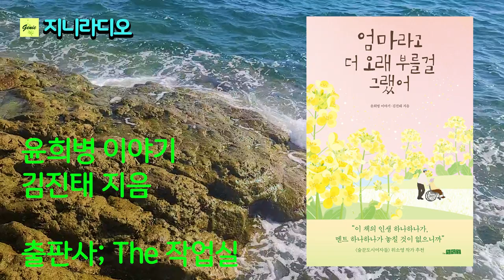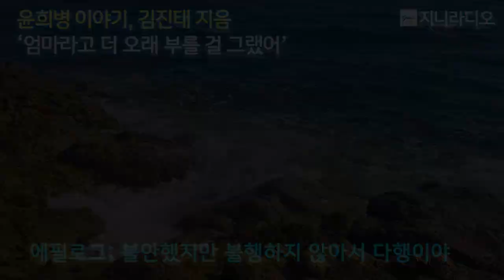윤희병 이야기, 김진태 지음/ "걱정없는 사람이 어디 있겄어. 사람 얼굴에 눈, 코, 입이 있듯이 걱정도 사람 몸에 당연히 붙어 있는 겨."/ 책읽어주는여자/ 지니라디오/ 오디오북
*작품명; '엄마라고 더 오래 부를 걸 그랬어'
*지은이; 윤희병 이야기, 김진태 지음
*출판사; The 작업실(2023년)

  홀도 된 95세의 노모와 홀로 된 59세의 아들이 툇마루에 앉아서 두런두런 나눈 지난 세월의 얘기들이 책이 되었다. 노모는 1929년 벚꽃이 흩날리던 봄에 태어나서 대동아 전쟁과 한국전쟁을 겪었고 전쟁의 폐허속에 일어서던 1960년 재건의 시대와, 1970년 유신의 시대, 그리고 1980년서울의 봄을 지나고 이제 2000년대 22세기의 여름을 지나고 있다. 95세의 노모가 지나온 세월들은 한마디 한마디가 생생한 근현대사 이다.

  MBC-TV 우정의 무대 '그리운 어머니'를 집필하며 방송작가를 시작한후, 30년동안 예능작가로 활동해온 김진태 작가가 노모가 사는 시골로 낙향하여 노모와 함께 지내면서 문득 "우정의 무대를 집필하던 시절에 수많은 병사의 어머니들과 수많은 인터뷰를 하고 원고를 썼는데, 정작 나의 어머니와는 그렇게 대화를 오래 나눈적이 별로 없다는 생각이 들었어요. 어머니가 태어나신 음력 4월이면 늘 벚꽃이 만개를 해요. 지금까지 벚꽃이 95번 피었는데 벚꽃이 백번 필 때 까지 하루에 조금씩 조금씩 지난 세월의 얘기를 해보면 어떨까 하는 생각이 들더라구요."

  평생을 초등학교 교사로 살아온 어머니 윤희병 선생과 30년을 예능작가로 살아온 아들 김진태 작가의 인생 이야기.

목차
프롤로그

1부 母큐멘터리 ‘전지적 엄마시점’
『미스이 기요에』 『월동준비』
『구남매』 『호박』
『미역국』 『능소화』
『발다듬이』 『매실』
『재봉틀』 『숙주나물』
『어머니와 재봉틀』 『토끼풀』
『감나무』 『유성온천』
『아카시아』 『눈이 내리면』
『찔레꽃』 『도마』
『보리』 『눈』
『미나리』 『홍어』
『김장』 『번데기』

2부 벚꽃이 백 번 피거든
『럭키치약』 『시방』
『세월』 『기차』
『구만리』 『대통령』
『깜밥』 『박정희와 쇼팽』
『나일론』 『첫사랑』
『양잿물』 『화장 . 化粧』
『안티푸라민』 『화장 . 火葬』
『떡시루』 『가장 슬픈 단어』
『장날』 『비설거지』
『서커스』 『봄 여름 가을 겨울』
『한국전쟁』 『생일』
『교회』 『장수』
『늙는다는 축복』

3부 다정하거나 쓸쓸한 사소하거나 거룩한
『동태탕』 『동의보감 한의원』
『장독대』 『놀이공원을 가듯』
『밥심』 『새소리』
『젖』 『천당』
『염소탕』 『애창곡』
『좋다』 『여행』
『자전거』 『소풍』
『테레비』 『잔치』
『옥선이』 『부소산』
『기찻길 옆 오막살이』 『금강』
『청심환』 『백마강』
『119』 『낚시』

4부 빨랫줄에 머무는 마른 바람 같은
『구아리 41번지』 『봉진이』
『영정사진』 『봉진이 외삼촌』
『정』 『치매』
카카오톡』 『외숙모』
『95세』 『선거』
『금가락지』 『무르팍』
『1부터 10』 『당연하지』
『돈』 『막내』
『걱정』 『엄마가』
『칼갈이』 『아가』

에필로그

지니라디오 한국단편소설 옛날이야기 잠잘때듣기 책읽어주는여자 김진태 엄마라고 더 오래 부를 걸 그랬어

[타임라인]
00:00:08  인트로
00:01:23  본문 일부 낭독 시작
00:39:25  에필로그